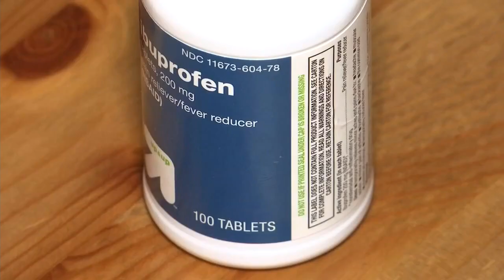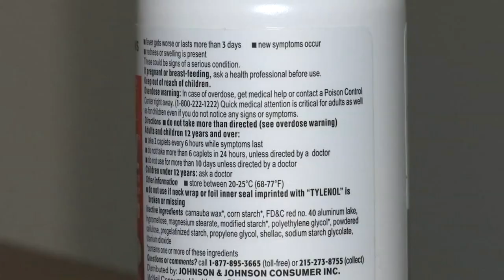Do over-the-counter meds affect how effective COVID vaccines are?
Zach Prelutsky gets answers from local doctos and the CDC. (2/4/2021)